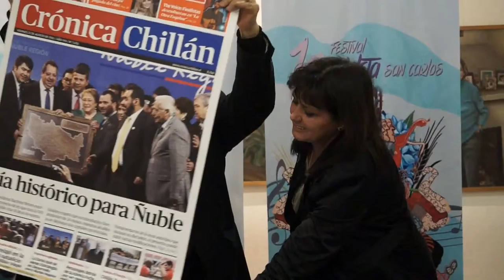CONFERENCIA DE PRENSA LANZAMIENTO FESTIVAL VIOLETA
Conferencia donde se lanza el Festival ViOLETA DE SAN CARLOS que se efectuará los días 6 y 7 de noviembre del presente año,